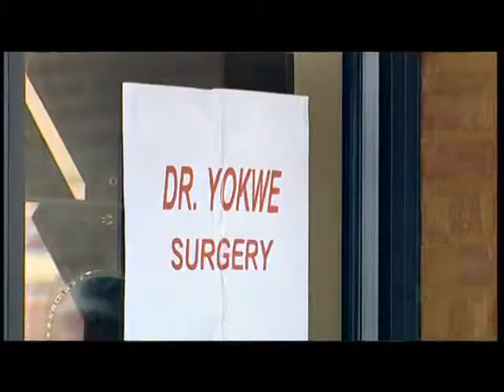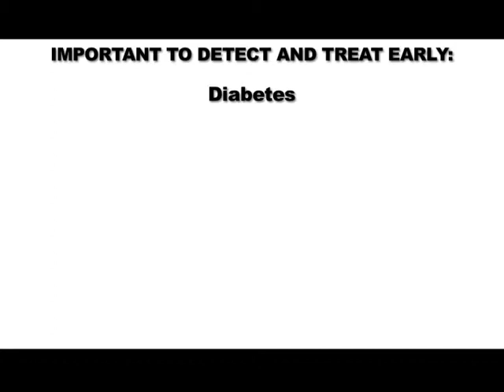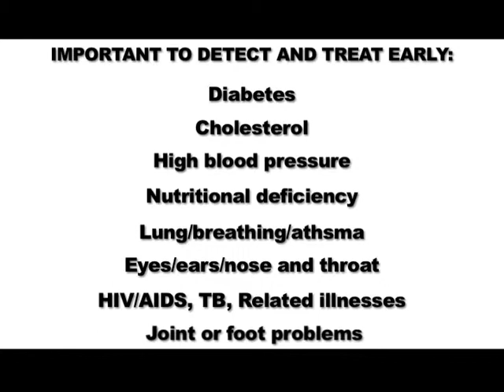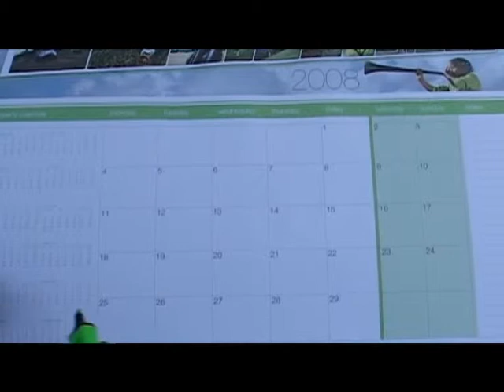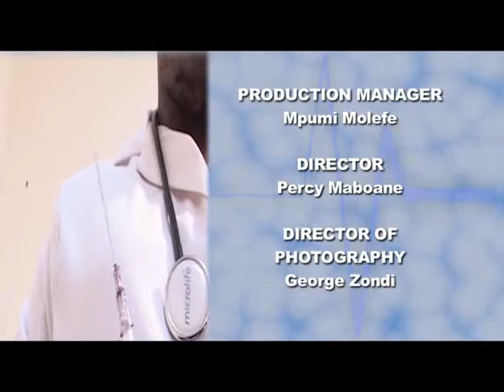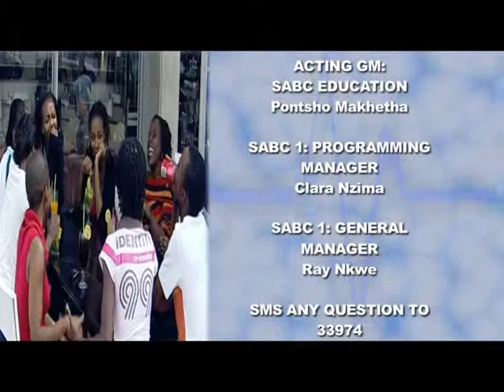Live it - Episode 1 1st season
LIVE IT- Health show for SABC 1 2007, MEDICAL CHECK UP EP Directed by Percy Maboane